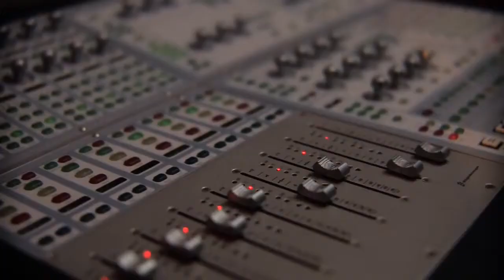Van Drese-Back To Start.avi